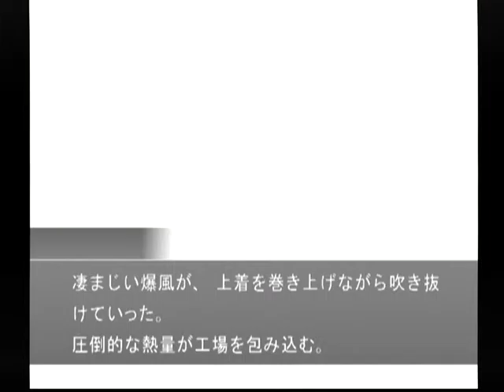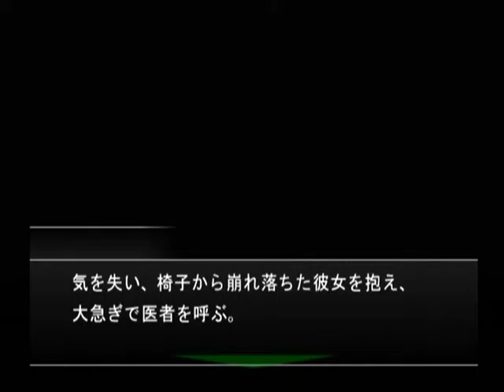【DC】ミッシングパーツ ザ・探偵ストーリーズ 初見プレイ Part３３ ～…好きだったのに！！ 【スタートオンゲームズ】【スタゲー】【JAPAGE】